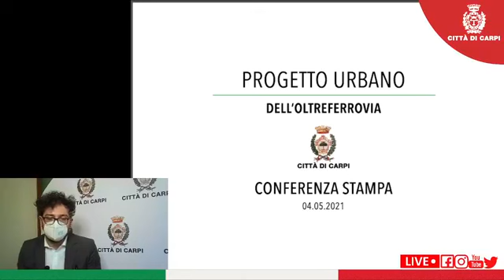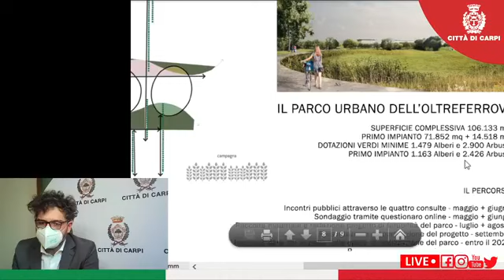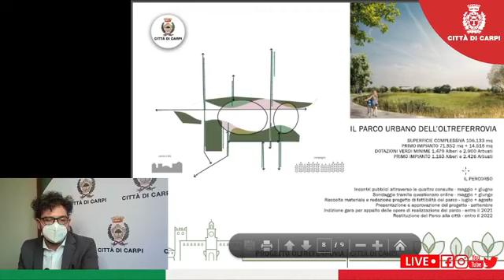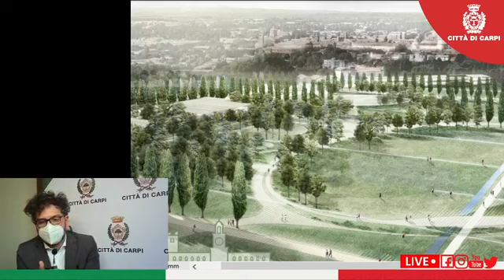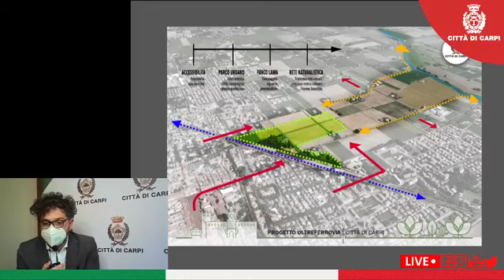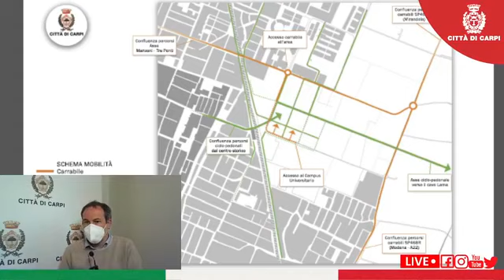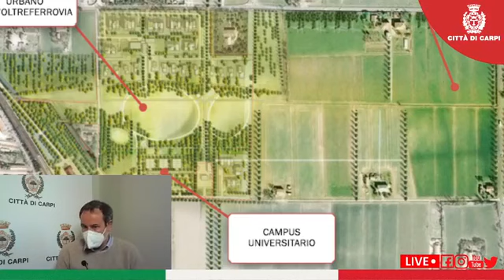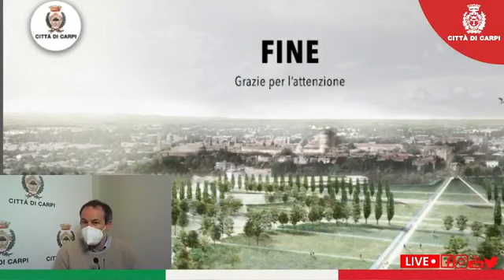Carpi - oltreferrovia (11.05.21)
- Carpi - Dopo aver presentato il progetto dell’oltreferrovia, che vedrà realizzata la sede universitaria ed un grande parco urbano di oltre 100.000mq collegato al nostro centro storico attraverso un sottopasso ciclopedonale in fronte alla stazione centrale, il tutto entro il 2022.
Avviamo il percorso di ascolto e confronto con la città, con questa diretta, che si terrà martedì 11 maggio alle ore 18.00 sui canali social del Comune e Sindaco. Ne parliamo con il Sindaco Alberto Bellelli e con l’assessore all’Urbanistica Riccardo Righi (11.05.21)